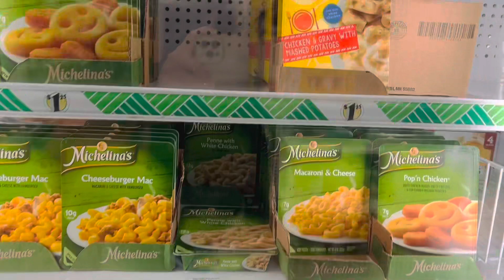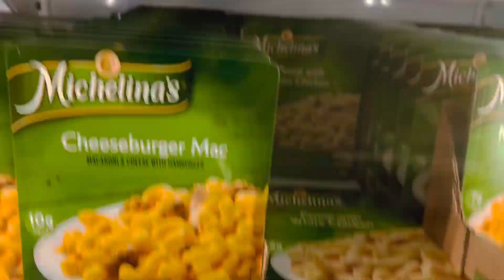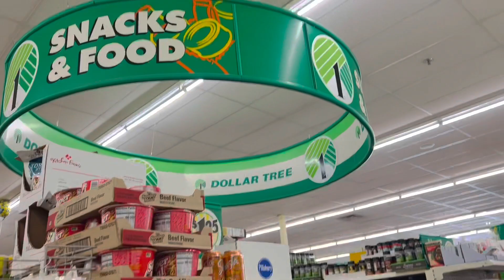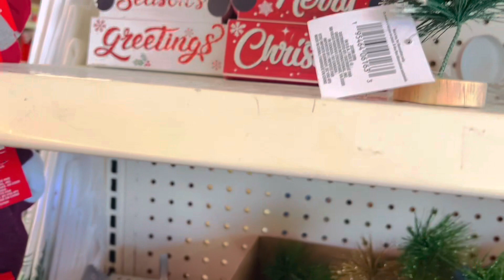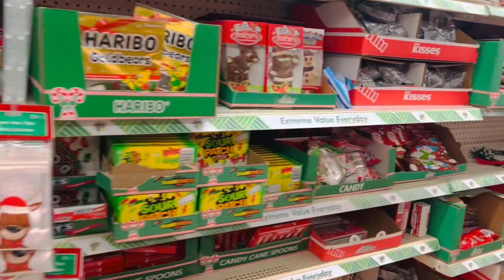NO MAS TIENDAS DE DÓLLAR! MOTIVO QUE HA CAUSADO LA CRISIS E INFLACIÓN EN SEATTLE WA!!🥺😱😬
Fuimos a una tienda del Dollar! No podrás creer lo que encontramos!!!😨🥹